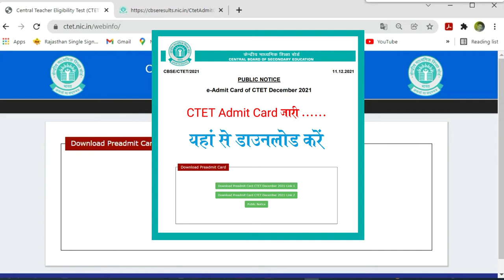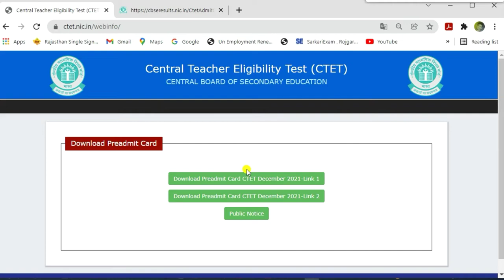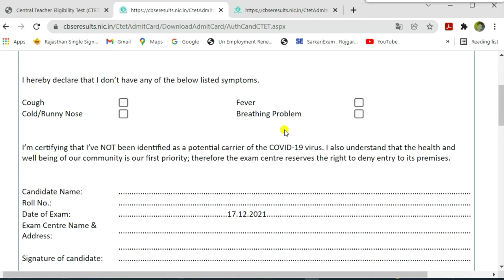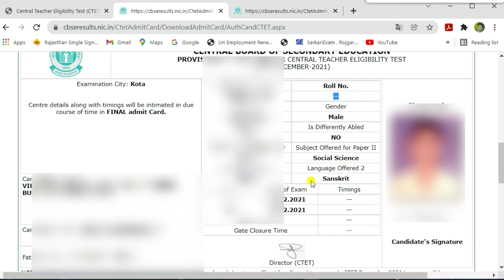ctet admit card 2021 december | ctet admit card 2021 download link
CTET Remove Image Discrepancy on or before 13/12/2021 before downloading admit card. Failing which Admit Card will not be issued in any circumtances and candidate will not be allowed to appear in examination

ctet admit card 2021 december
how to download ctet admit card 2021 dec
ctet admit card 2021 december download
ctet admit card december 2021 download link
1. How To Download CTET Admit Card 2021
2. CTET Admit Card 2021 how To Download
3. CTET Ka admit Card kaise Download 2021
4. CTET 2021 ka admit card 2021
5. CTET Admit Card 2021 kaise download kare
6. CTET 2021 Admit Card download link
7.CTET admit Card 2021 Download Link
8 CTET Admit Card 2021 date
9. CTET admit Card 2021 kab aayega
10 CTET Admit Card 2021 download link
सीटेट 2021 एडमिट कार्ड जारी
ctet admit card 2021 download link |ctet admit card 2021
सीटीईटी प्रवेश पत्र 2021